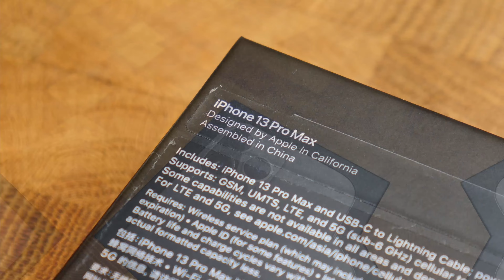Unboxing: Apple iPhone 13 Pro Max (128GB, Graphite)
Want the latest and greatest iPhone? That's the iPhone 13 Pro Max for you, and in this video, ALKtech serves up the experience of unboxing the 128GB variant of this phone in the Graphite colourway.

Special shoutout to my friend Ted who offered his phone for this video - check out his YouTube channel on podcasting